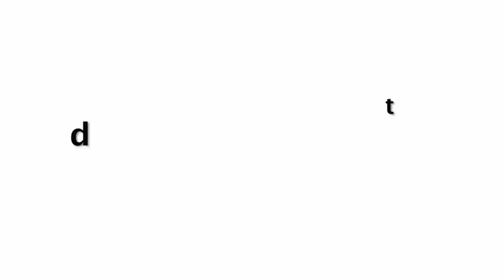Mr. Faisu SHOCKING Reaction On Salman Khan TV Show Bigg Boss 13